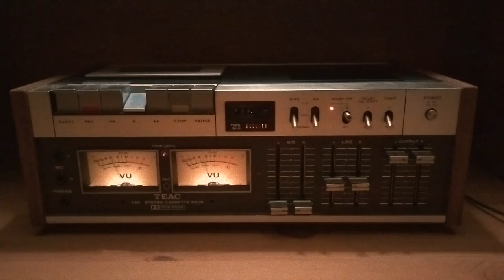Cassette Club - Exclusive Analog Recordings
In 2020, I rediscovered my passion for analog production. Since then, I've been creating music on tape, primarily from the privacy of my home - both my own and the work of a few other musicians, as well. These moments have been documented primarily on cassette, but also on reel to reel. It has been an ongoing process of creative growth, deep listening and (re)discovery.

As someone who grew up collecting records and tapes, I believe there is something special about the connection that comes with a handmade analog recording. In a world where so much music is available at the push of a button, I find there is something magical about having not only a tangible object, but participating in the enjoyment of music that wasn't created for mass consumption. Field recordings, concert bootlegs and 4 track demos are all examples of these kind of documents - and listening to these audio snapshots can be as meaningful as taking in a grand artistic statement.

Throughout this year, I have been posting exclusive, downloadable analog recordings for subscribers. Your support of $4 or more a month will provide access to all the songs and will also help make the process sustainable as it evolves (studio quality cassettes are increasingly rare... and expensive).

Ultimately, I believe all this effort in music is about connecting and the resonance that comes through shared values. For me, a cassette embodies these values. Thank you for listening and sharing the journey with me.